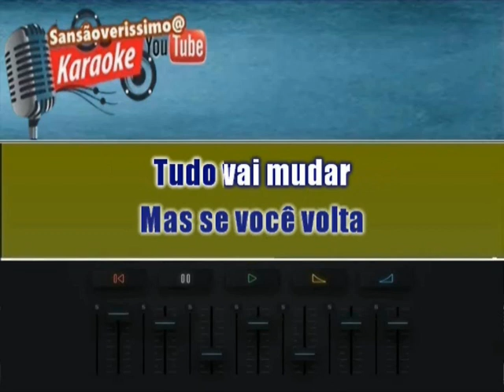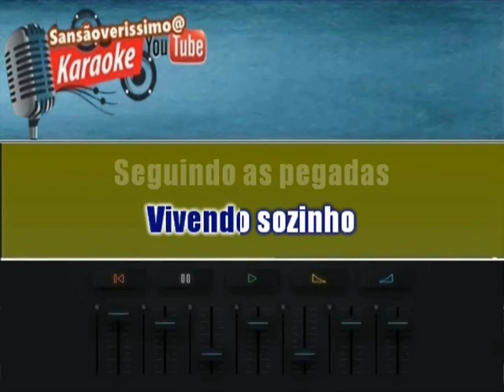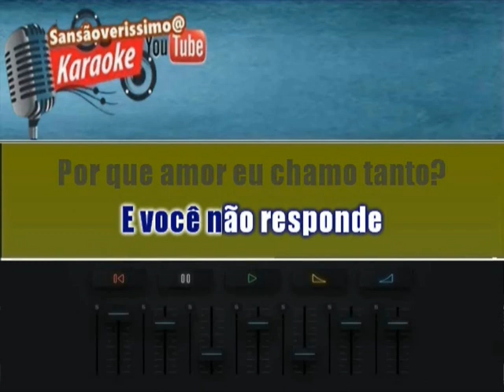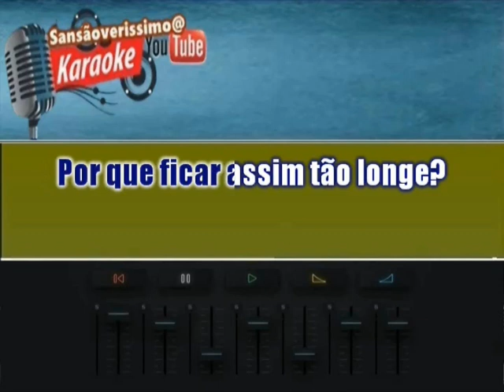Karaokê Bartô Galeno Por Que Você Não Responde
Composição: Bartô Galeno / Carlos Moura